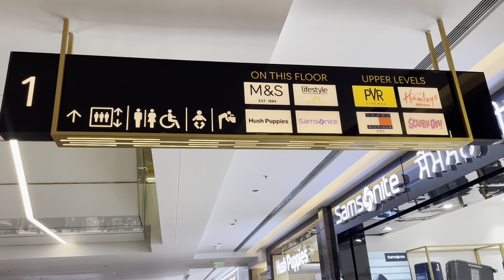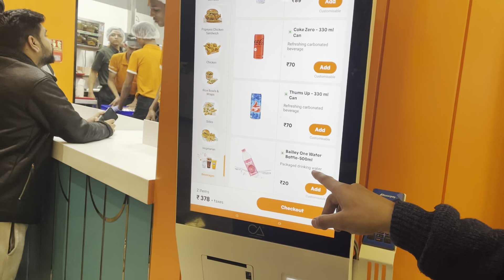A day in CP67 Mall Mohali || Punjab || Republic Day || Sushant Singh || Kinshuk || Tushar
Join us on a virtual tour through CP67 Mall, the epitome of shopping bliss! From luxury boutiques to trendy cafes, immerse yourself in the vibrant atmosphere of this bustling retail paradise. Discover the latest fashion trends, indulge in delectable cuisines, and experience the excitement of entertainment options galore. Whether you’re a shopaholic, foodie, or simply seeking a fun day out, CP67 Mall offers something for everyone. Come along and embark on a journey through the heart of retail indulgence in this captivating video!